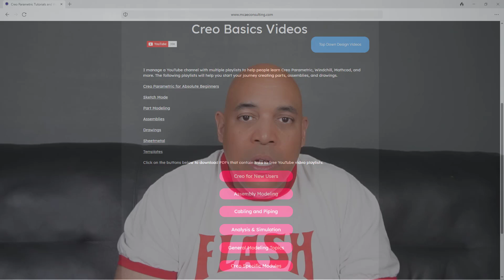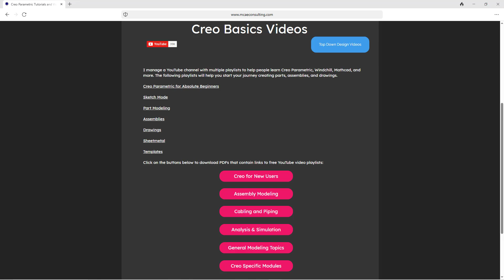How to Use the Creo Parametric YouTube Channel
If you want to get the most out of the Creo Parametric YouTube channel, go to my website and download the PDFs of the playlists. That's what this video is about. I explain that in the first 20 seconds, and then go into a lot of background information why you should do so. But seriously, just download the PDFs.

Thanks,
Dave